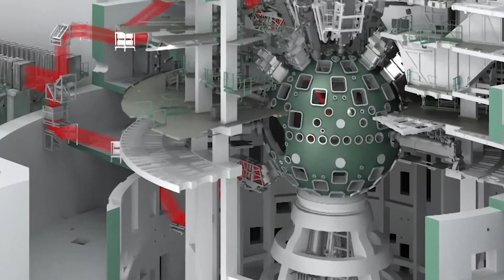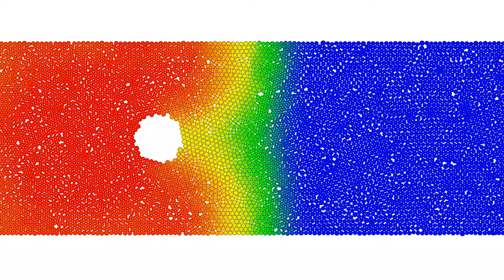Présentation du projet CapricDyn